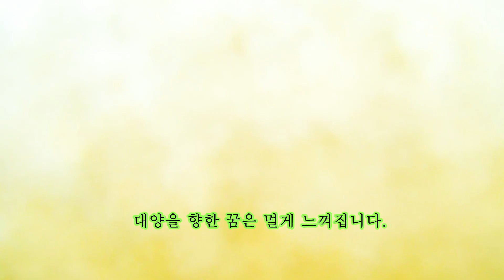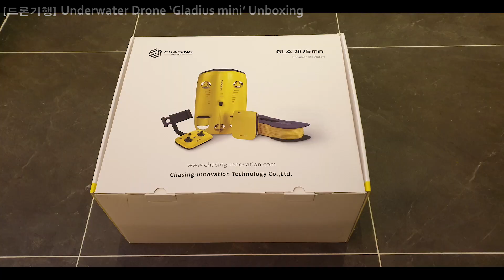[드론기행] 수중드론 ‘글라디우스 미니’ 언박싱 Underwater Drone ‘Gladius mini’ Unboxing